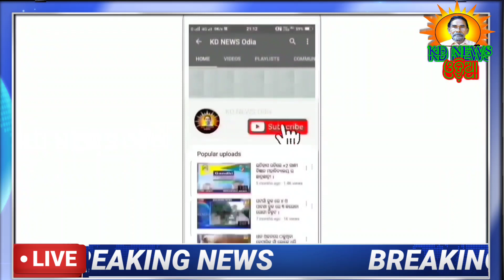ଘଟଗାଁ ଅବକାରୀ ଥାନାର ବଡ ଧରଣର ଚଢ଼ାଉ ।